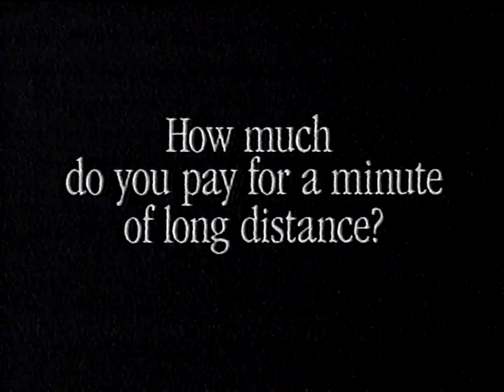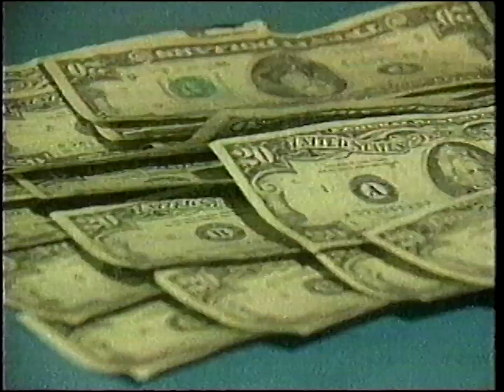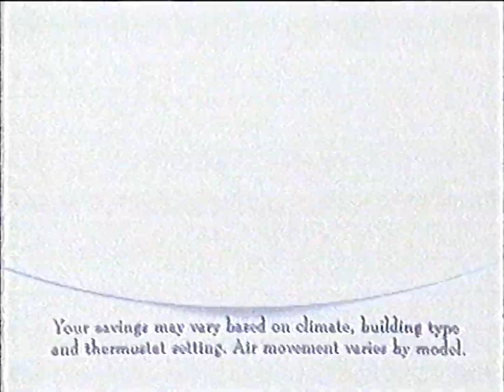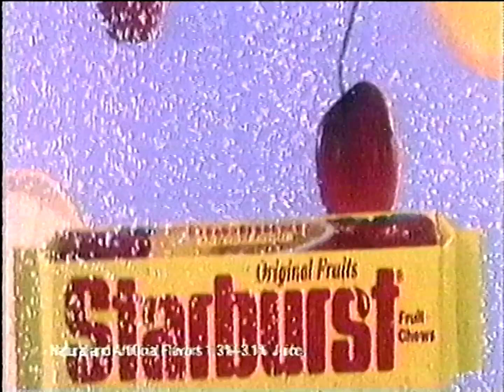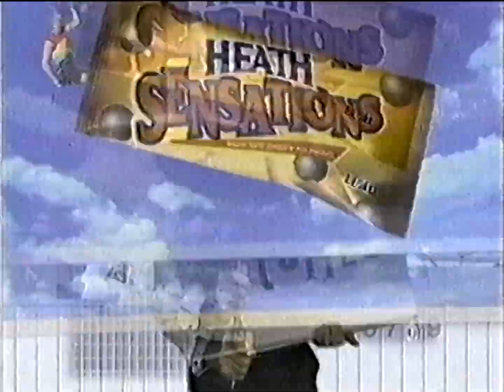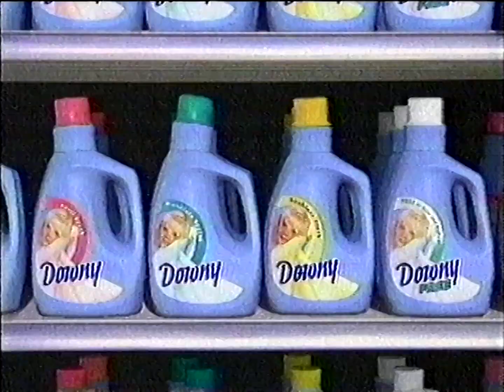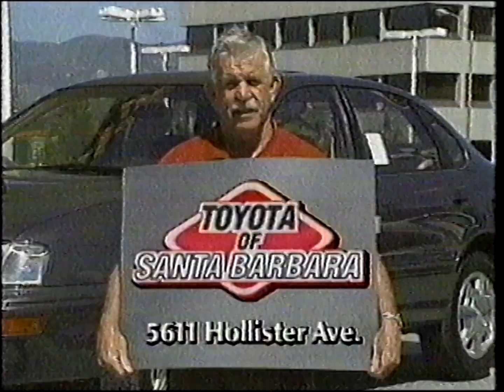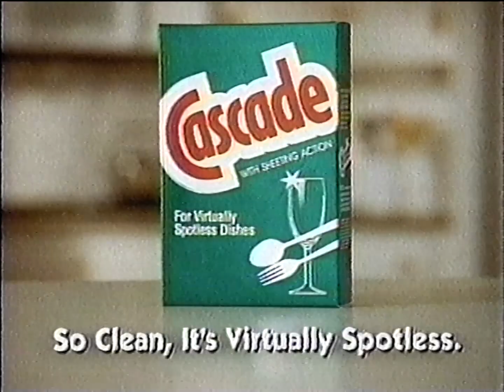Comedy Central commercials (June 2, 1995)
From my personal collection (Tape #956). Thank you Fry for pointing out the date was initially incorrect on this! Recorded during a presentation of the MST3K episode "Racket Girls".